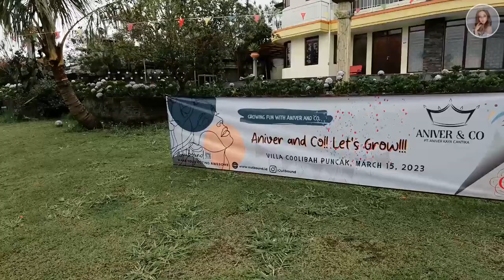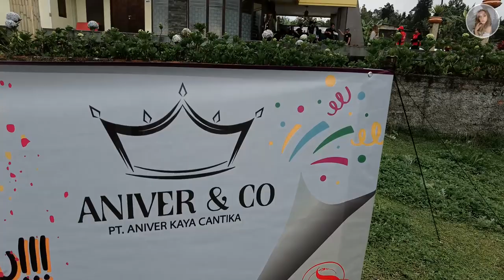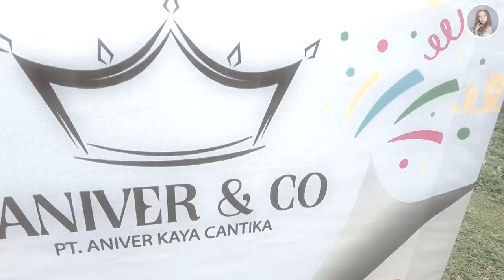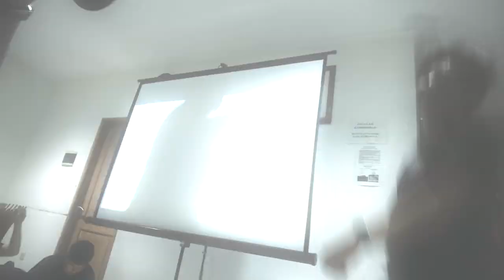NGAJAK 30 KARYAWAN ANIVER & CO KE PUNCAK BOGOR ! TEAM BUILDING 2023 PART 1